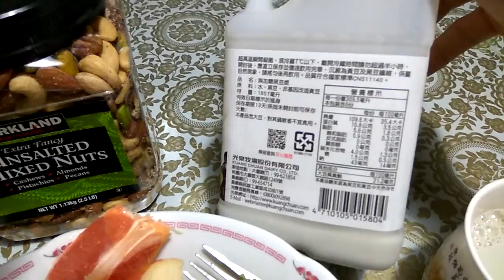大碗公蔬果午餐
大量攝取蔬果是非常必要的 生菜就很棒了 減少料理的油與碳排放 這才是真的素食